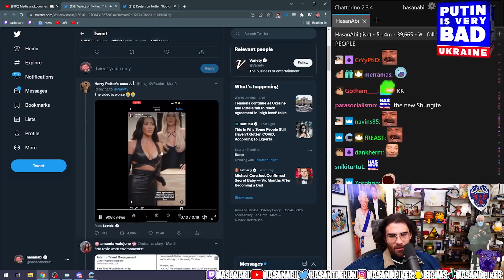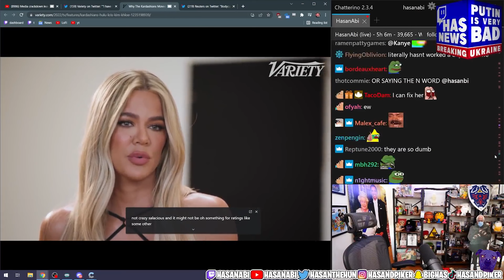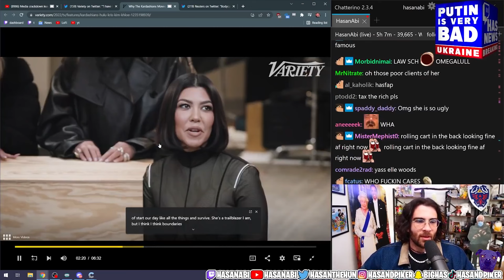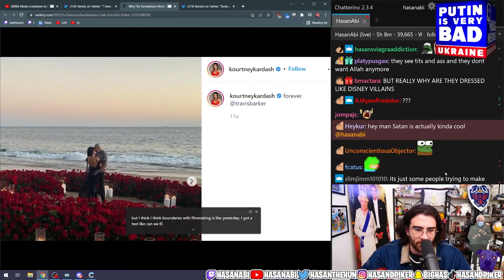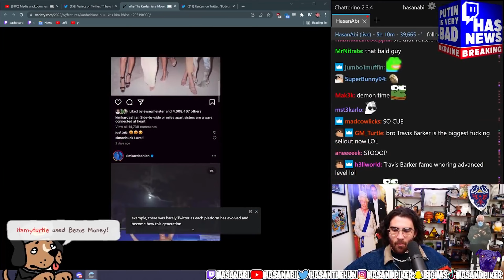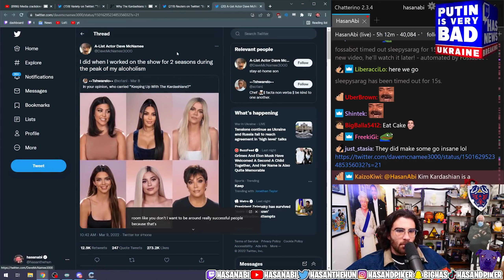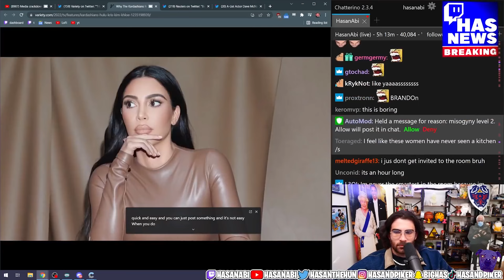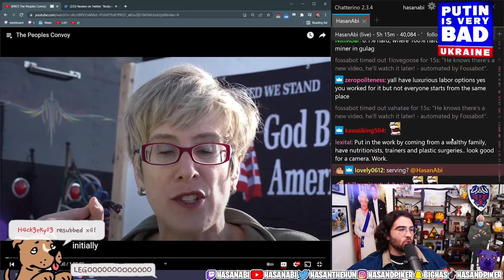Hasanabi Reacts To The Kardashians On "Hard Work"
Can confirm we live in a simulation.